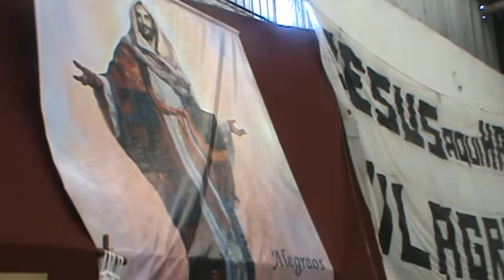MILAGRO DE AMOR.MPG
SI TE SIENTES MAL FISICA, ESPIRITUAL O EMOCIONALMENTE NO DEJES DE ASISTIR A LAS MISAS DE SANACION DEL PADRE MANUEL, ELEGIDO DE DIOS, REALMENTE SON MILAGROSAS, HAGAN LA PRUEBA Y ASISTAN!!!

LOS SALUDOS MIS HIJOS QUERIDOS EN LA PAZ DE NUESTRO SEÑOR JESUCRISTO PARA QUE LA BENDICIÓN DE DIOS DESCIENDA SOBRE SUS VIDAS Y LA DE SUS SERES QUERIDOS.
NOS ESTAMOS PREPARANDO CADA CELEBRACIÓN PARA QUE DÍA A DÍA APRENDAMOS A VIVIR EN LA COMPANIA DE NUESTRO SEÑOR JESUCRISTO. EL ÚNICO REY DE LA TIERRA, EL MISMO QUE VENCIÓ TODA ENFERMEDAD Y TODA MALDICIÓN DANDO SU VIDA POR CADA UNO DE NOSOTROS
 ¡SI POR VOS! EL ENTREGO SU VIDA Y TE HIZO LIBRE PARA QUE SEAS LLENO DE TODAS Y DE LAS MAS GRANDE BENDICIONES QUE DIOS QUIERE DARTE
PARA QUE DISFRUTES NO ES SOLO POR UN TIEMPO, SINO SIEMPRE, ETERNAMENTE
TE INVITAMOS  A RECIBIR LA LLUVIA DE OPORTUNIDADES QUE DIOS ABRE PARA VOS
ESTE SÁBADO EN LA MISA DE LAS 11:00 Hs EN SUDAMÉRICA 2235;
Y EL DOMINGO EN LA SUPER MISA DE SANIDAD A LAS 11:00 Hs EN SUDAMÉRICA 1712 SANTOS LUGARES
BENDICIONES PADRE  MANUEL